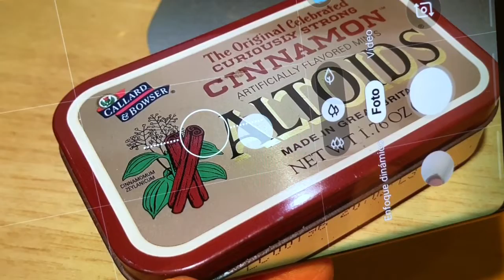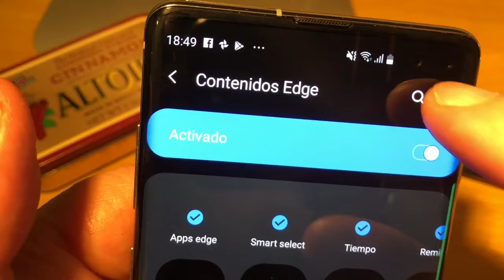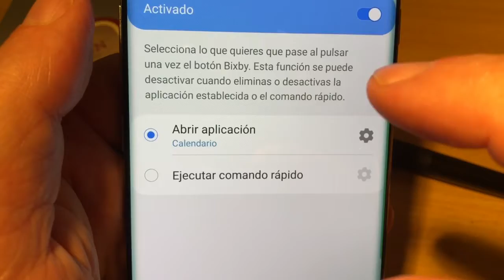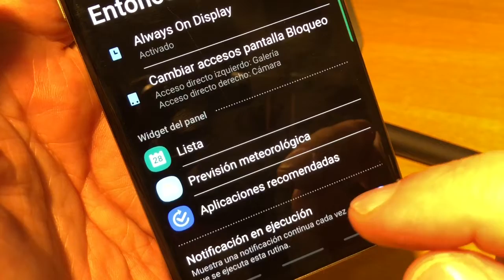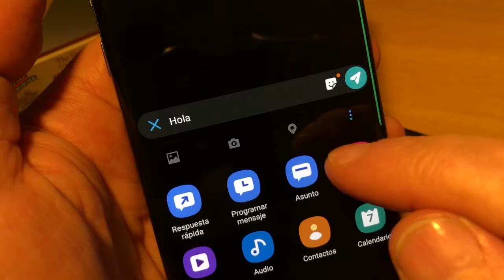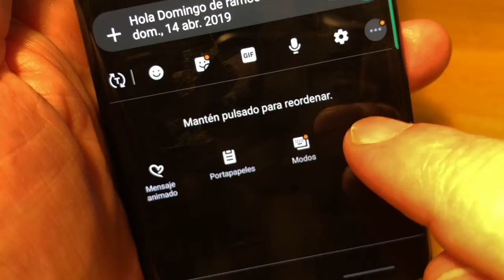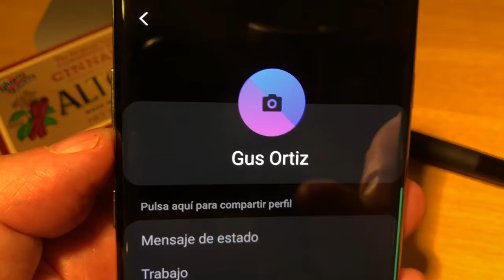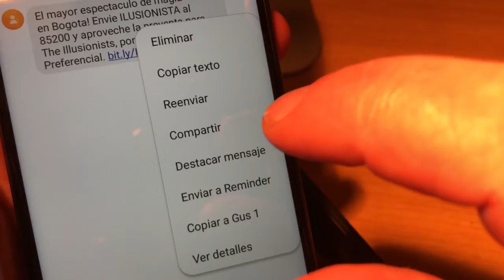Más trucos Galaxy S10+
1:04  Modo instragram
2:35 barra edge
4:50 rutinas
6:01 programar un mensaje
7:38 mensaje animado
9:21 tarjeta personal como QR
10:31 recordatorio de sitio

 Decidimos hacer un nuevo video con más trucos que hemos descubierto y hemos visto con otros colegas. Instagram en la cámara, programación del botón bixby, barra edge, muchos trucos con mensajes, teclados... van a gozar.